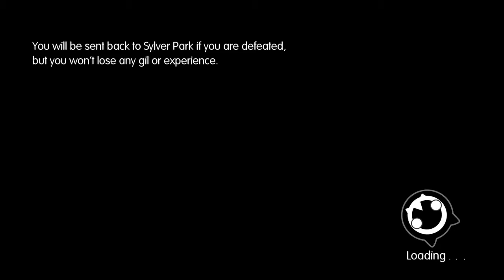World of Final Fantasy: Intervention Quest: The Sad Spiral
Game: World of Final Fantasy
System: PS4
Capture Device: Elgato
Difficulty: N/A

I'm not sure if there's been any other intervention quest so far that required two battles, but maybe my memory is foggy.

Anyway, this intervention quest is an obvious analogy of X's plot and its general moral. X wasn't a favorite FF of mine (leagues better then Final Hallway XIII, though), though I have come to greatly enjoy Tidus and Yuna.

And the second enemy is Ultima Weapon, not Supraltima Weapon. Though the only real difference between them as far as I could tell is that Ultima Weapon has far less HP.